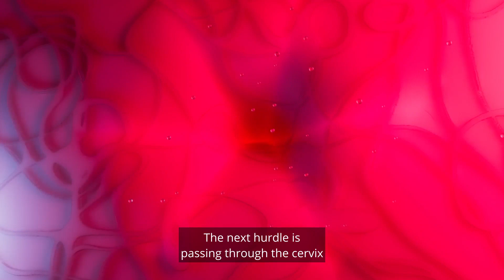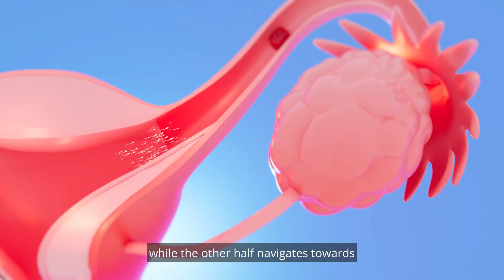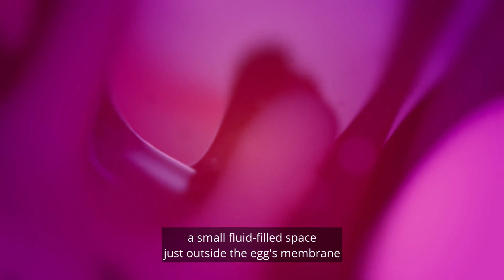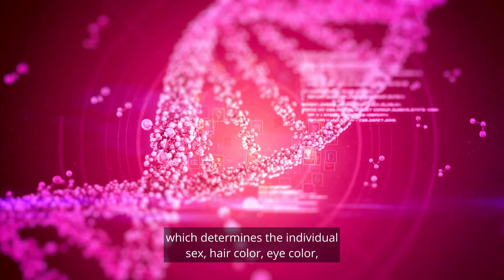Unraveling the mysteries of conception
During sexual intercourse, approximately 300 million sperm enter the vagina. However, shortly afterward, the majority of them must either flow out or perish due to the acidic environment.

Nevertheless, many sperm survive due to the protective elements present in the surrounding fluid.
The next hurdle is passing through the cervix, the lower part of the uterus that connects to the vagina. Ordinarily, the cervix remains closed, but during a woman's ovulation period, it opens for a few days. The sperm face the arduous task of swimming through the watery cervical mucus, which allows for rapid travel to the uterus.
Once inside the cervix, the sperm continue their journey towards the uterus. However, countless sperm will perish in their attempts to penetrate the mucous barriers. Some may become trapped in the cervical pathways but can still proceed on their path.
Inside the uterus, muscular contractions assist the sperm in progressing towards the egg. However, the woman's immune system cells mistakenly recognize the sperm as invaders, leading to the destruction of thousands of them.
Subsequently, half of the sperm enter one fallopian tube, while the other half navigates towards the fallopian tube where the unfertilized egg awaits. At this point, only a few thousand sperm remain within the fallopian tube.
Meanwhile, tiny cilia propel the egg towards the uterus, enabling it to continue its trajectory. The sperm must navigate this movement to reach the egg. Unfortunately, some sperm may become entrapped in the cilia and perish during this stage of the journey.
On the other hand, certain chemicals in the reproductive tract cause changes in the membranes of the sperm heads. This triggers heightened activity in the sperm, propelling them to swim more vigorously and swiftly towards their destination.
Eventually, a single sperm reaches the egg. By this point, only a few dozen sperm out of the initial 300 million have endured the entire voyage. The sperm must breach the outer layer of the egg, known as the Zona Pellucida, which acts as a barrier preventing multiple sperm from entering and ensuring normal fertilization.
Within the Zona Pellucida, there exists a small fluid-filled space just outside the egg's membrane, and it is the first sperm to make contact with this space that fertilizes the egg. Against all odds, a solitary sperm successfully attaches itself to the egg's membrane.
Within minutes, the outer membranes of the sperm and egg merge, and the egg attracts the sperm inside. This event triggers changes in the membrane, preventing other sperm from attaching and releasing chemicals that repel them, rendering the egg impenetrable.
Inside the egg, the male genetic material disperses and a new membrane forms around it, forming a male pronucleus. This instant marks the creation of a unique genetic code, which determines the individual's sex, hair color, eye color, and countless other characteristics.
The resulting single-celled zygote represents the beginning of a new human being. Subsequently, the fallopian tubes and cilia gently guide the zygote into the uterus, where it implants itself into the nourishing uterine walls. Over the next nine months, the zygote will grow and develop until the birth of a new life takes place.

Also watch aor video: What is Ovulation and how it works? | Ovulation explained